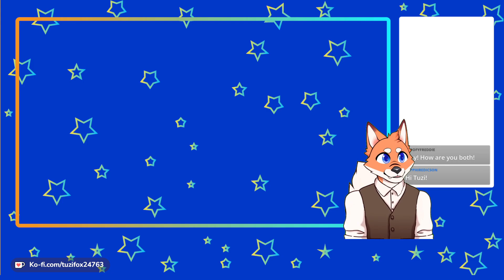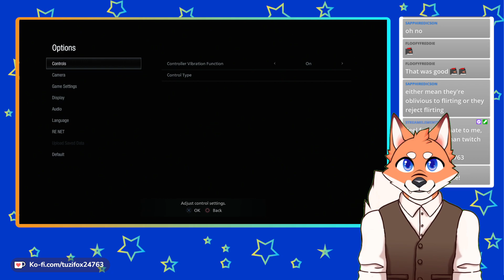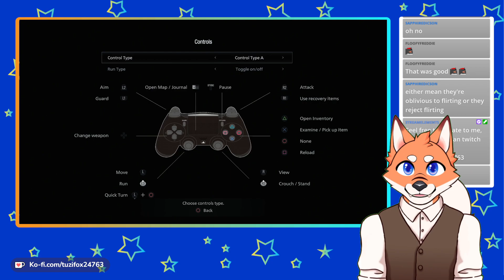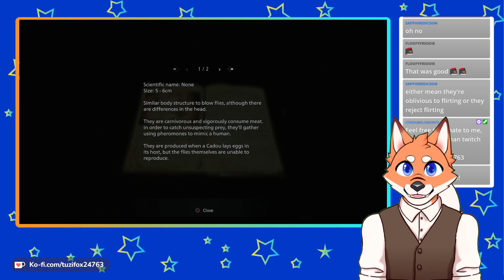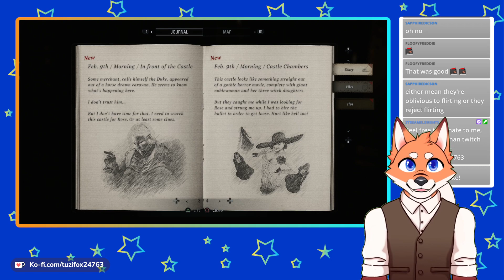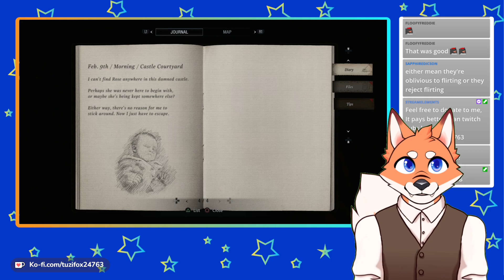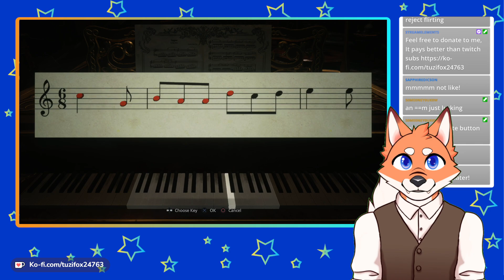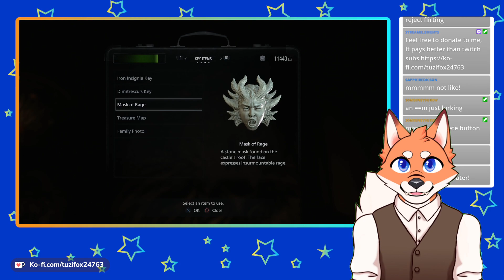RE:8 I'm super tired, lets see how this pans out